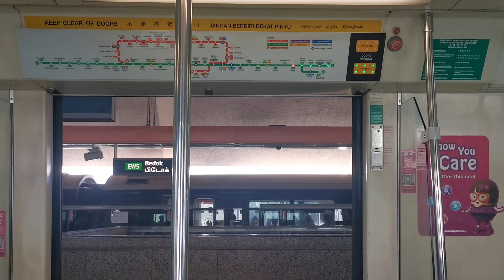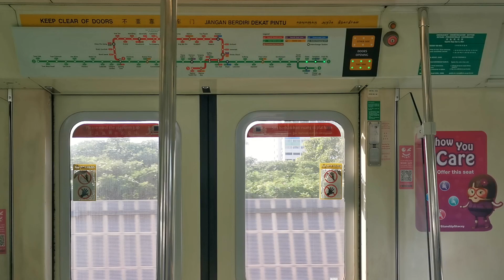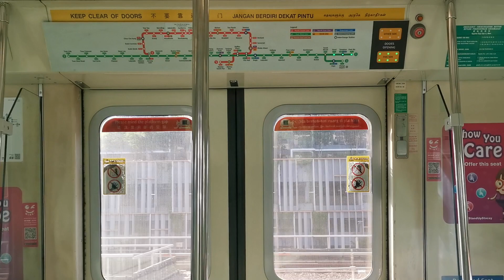SMRT C651 [235/236]: Bedok - Tanah Merah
Train: Siemens C651
Trainset: 235/236
Line: SMRT East West Line
Stretch: EW5 Bedok - EW4CG Tanah Merah
Terminus: (1) EW1 Pasir Ris